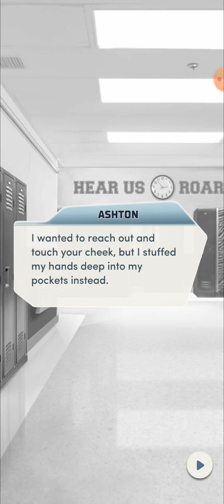Choices: Filthy Rich - Chapter 12 | ❤️ Female LI (Diamonds Used 💎)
Choices: Stories You Play - Filthy Rich

Chapter 12: Finale Fiasco
You and your billionaire get closer than ever before your final day on set, and when the camera's rolling, things get wild.

Love Interest: Ashton Park (female)